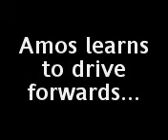Amos learns to drive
in a walker